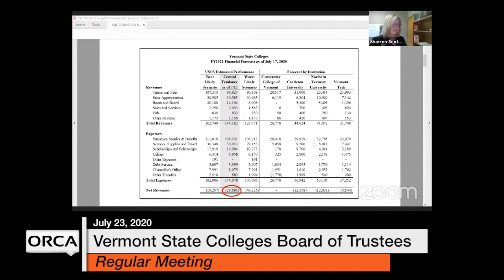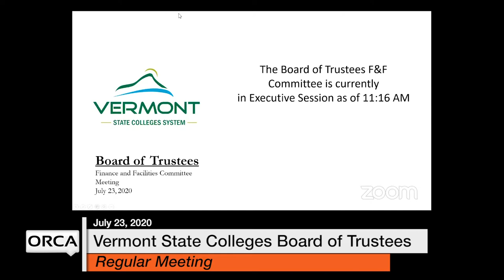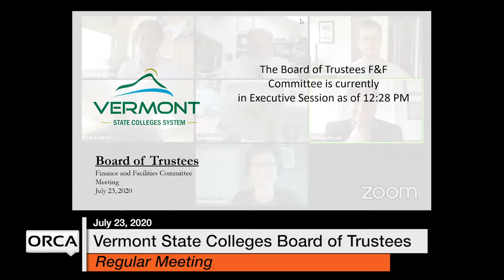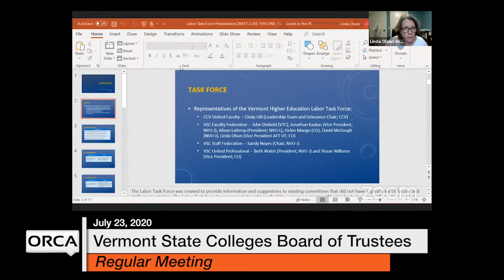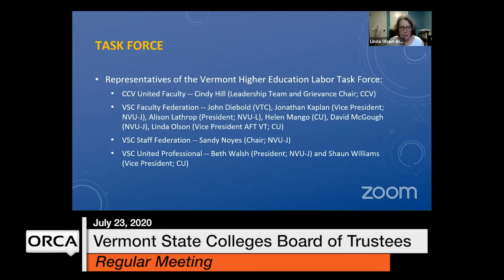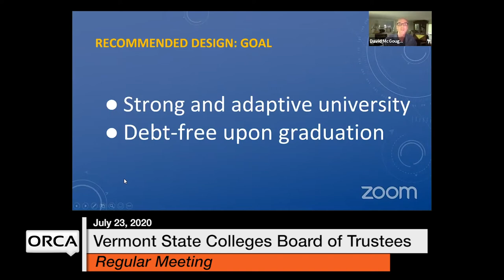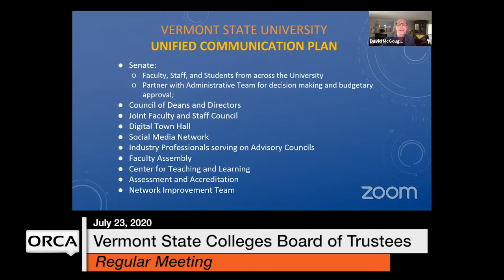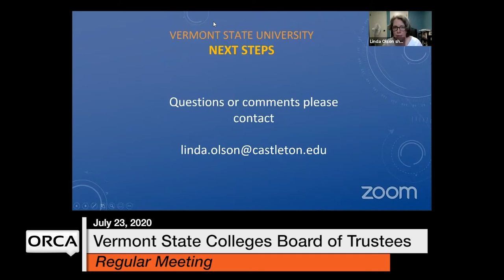Vermont State Colleges Board of Trustees - 7/23/2020